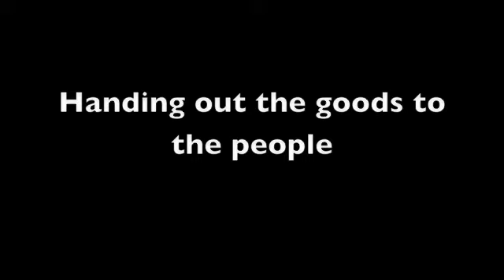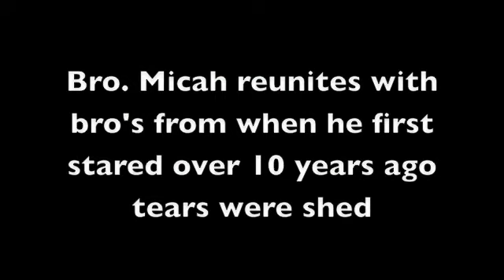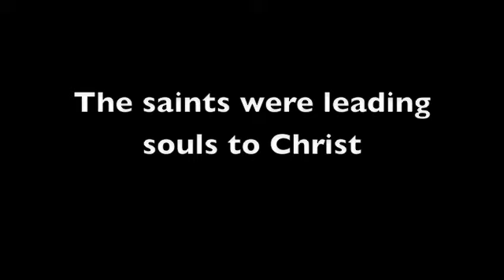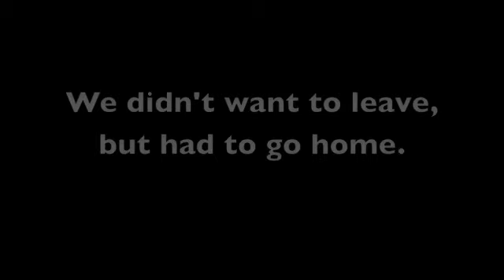End of the Year Outreach 2017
The Church of God Mission outreach team was blessed with donations by Jackson Square Apartments this year during the holidays. We were so grateful for the donations, and blessed beyond measure. The people were really happy to see us, and we are glad to report that not only were temporal needs met, but several gave their hearts to the Lord. Please continue to pray for this ministry, and there will be more info on how you can partner with us in the near future.